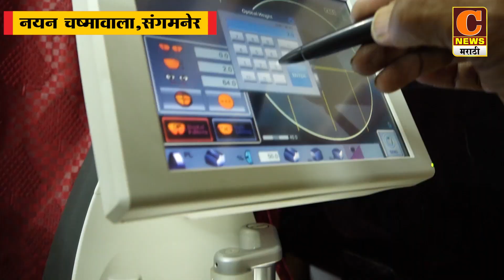राहुरी - दूधप्रश्नी स्वाभिमानीचा २८ जुलैला रास्ता रोको, दुधाला प्रतिलिटर ५ रुपये अनुदान द्या